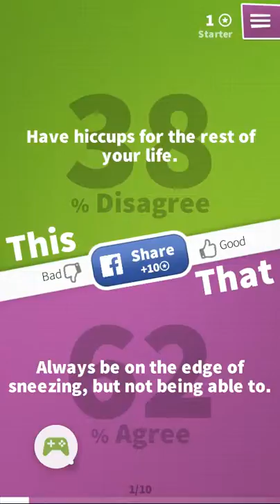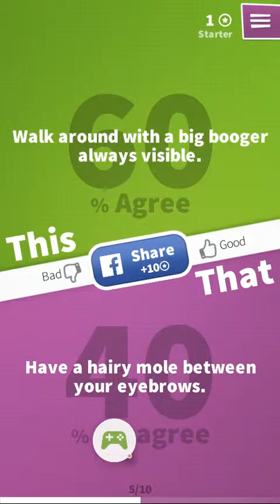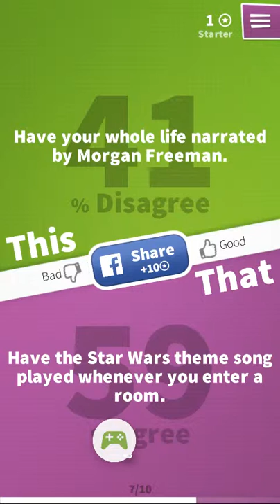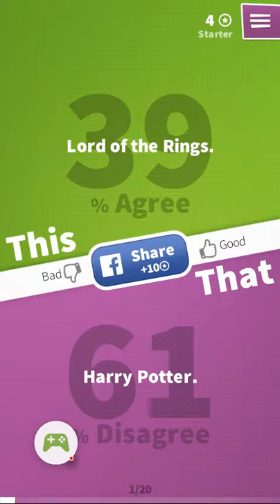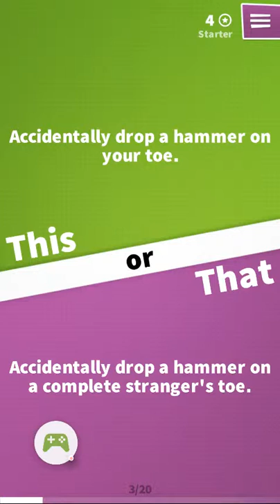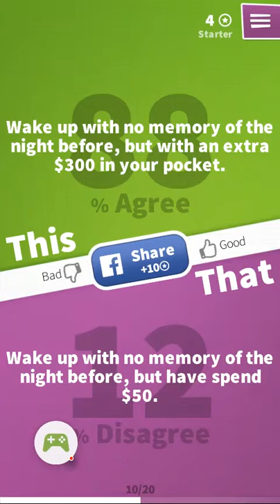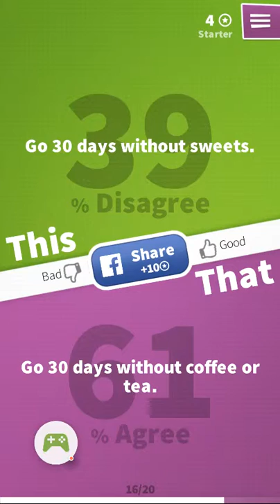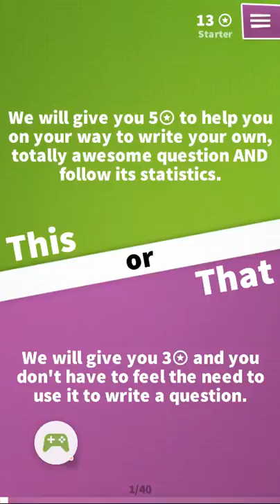Would You Rather Ep 6: This or that Edition